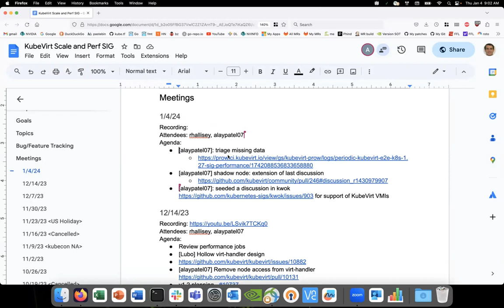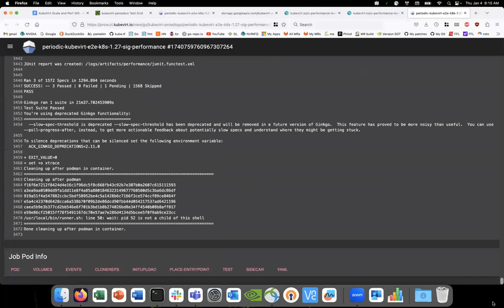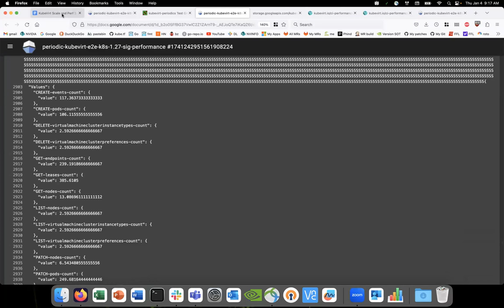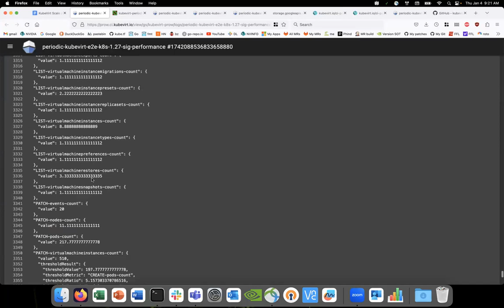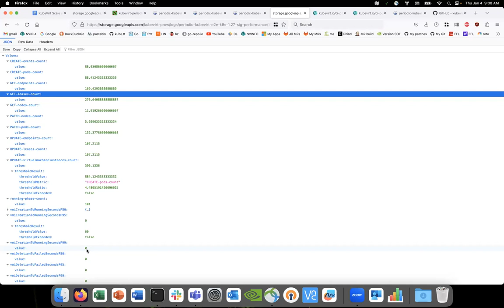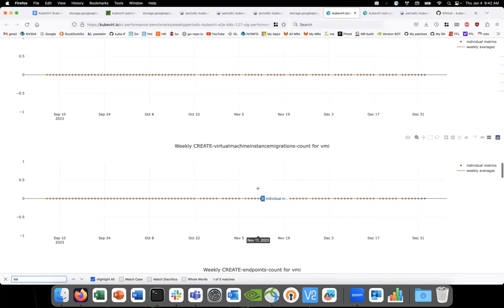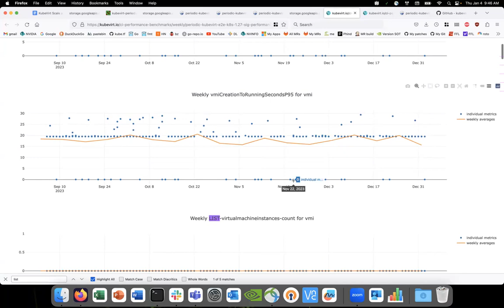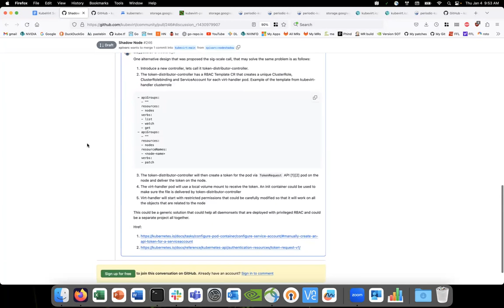SIG - Performance and scale 2024-01-04